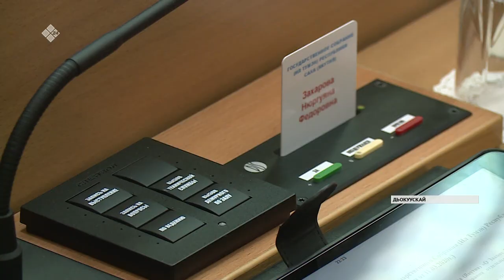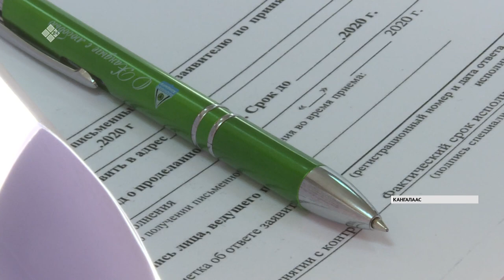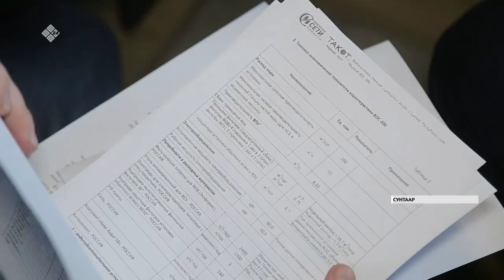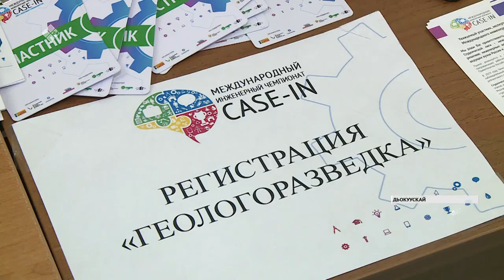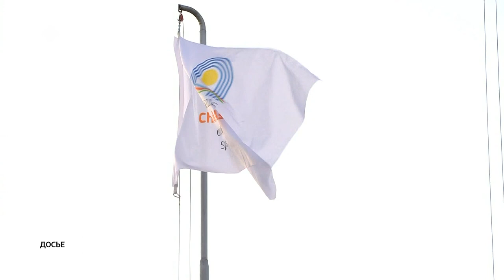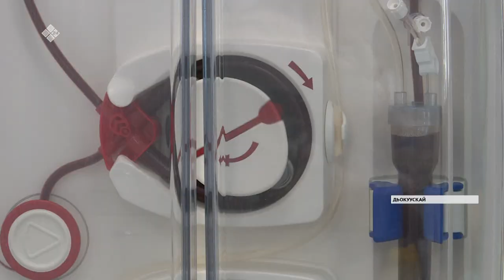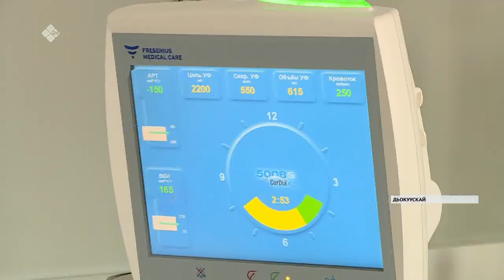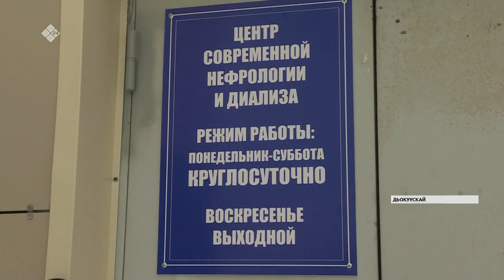«Саха сирэ» информационнай биэрии. Кулун тутар 12 күнэ, 20:30 ч